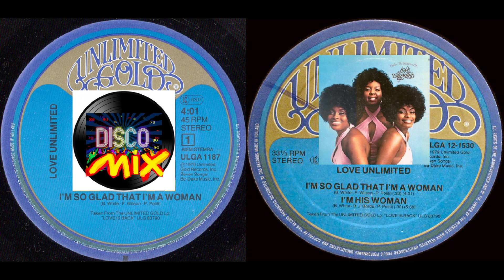Love Unlimited - I'm So Glad That I'm A Woman (New Disco Mix Extended Version 70's) VP Dj Duck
** Love Unlimited Orchestra ** (Barry White) **
** I'm So Glad That I'm A Woman **
In the morning when I wake up
As I comb my hair
I can hear my daddy saying
'It's a big big world out there'

While putting on my make-up
His words linger in the air
'Just use much love I gave you
That you can make it anyway'

I, and know I wouldn't trade
I know I got it made

We are the life line of mankind
And now is the time for me
Life is much a challenge
Live it day by day
You never know what's gonna happen
A what might come you way
Just stop and think about it
There is nothing we can do
We can't live without us and
We can't live without them too